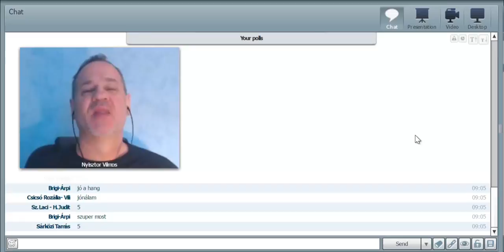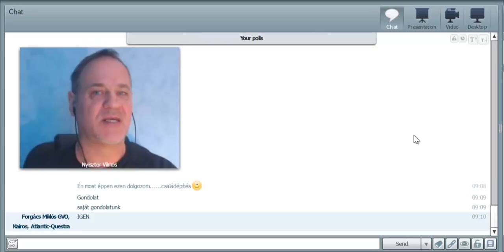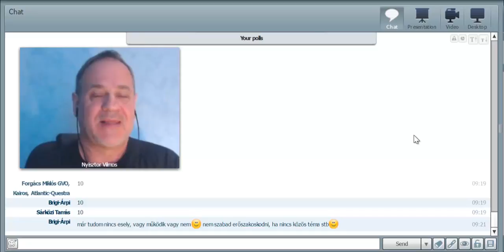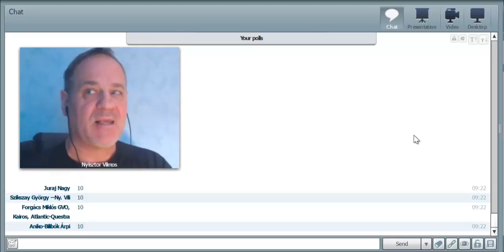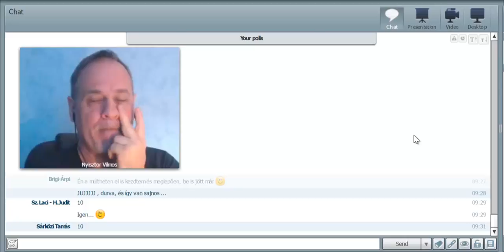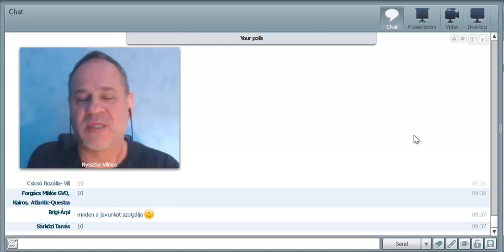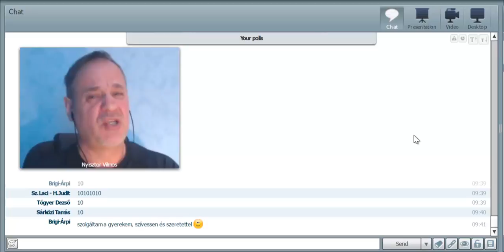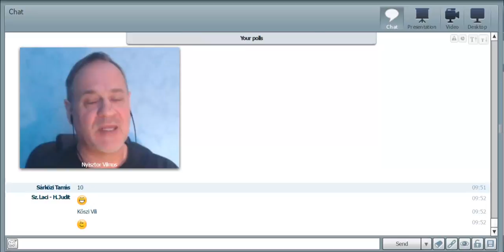Dec 12 RM: A siker egyetlen kulcsa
Van egy jó MLM céged , és szeretnéd hogy sokan belépjenek hozzád, kattints a linkre: